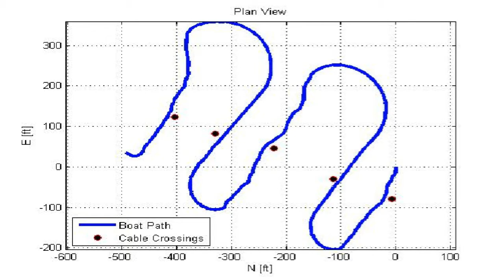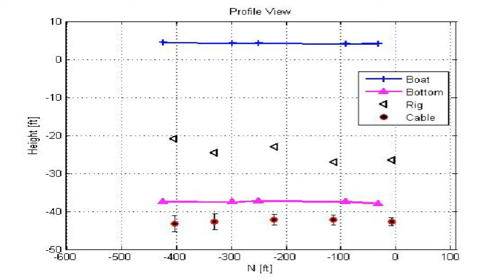FieldSens Pipeline and Cable Survey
Produced by Optimal Ranging